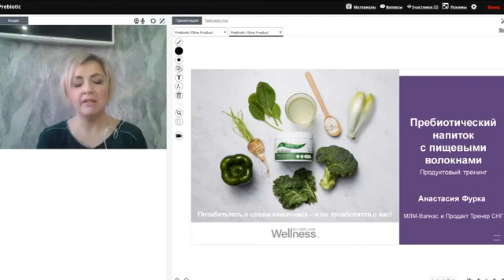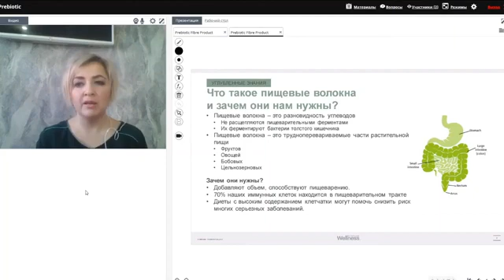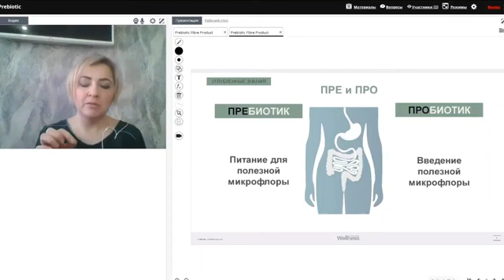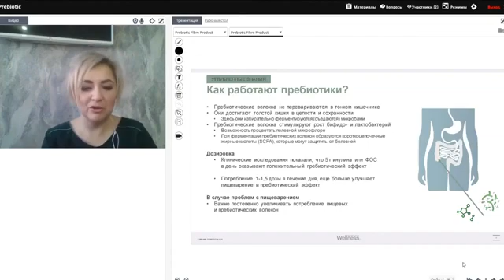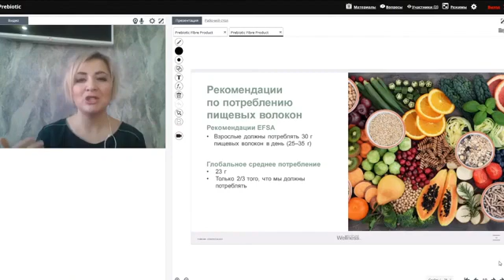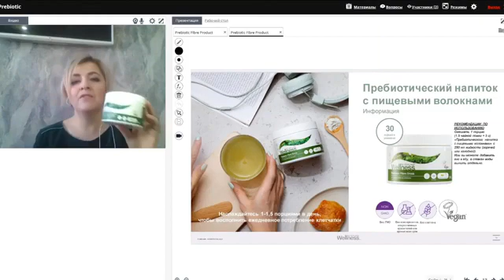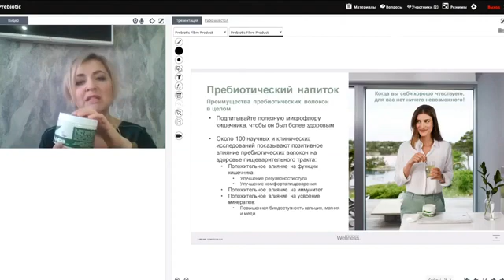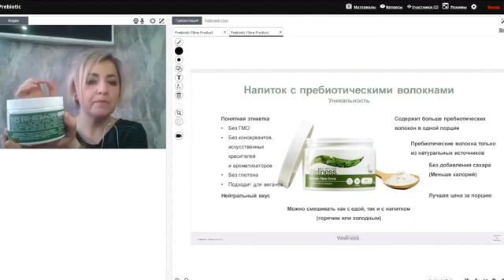Пребиотический волокна (что, зачем и почему)